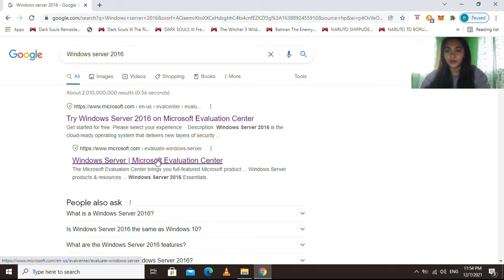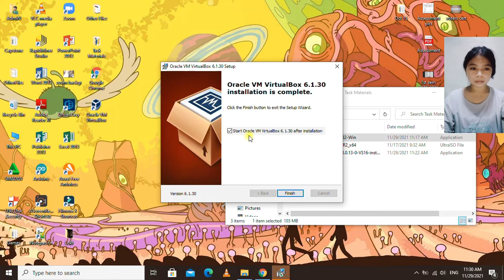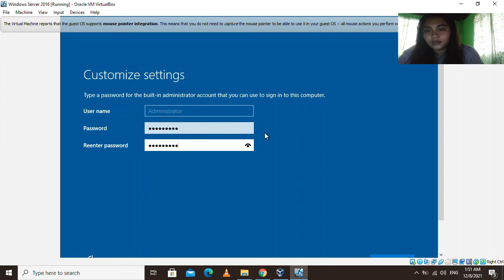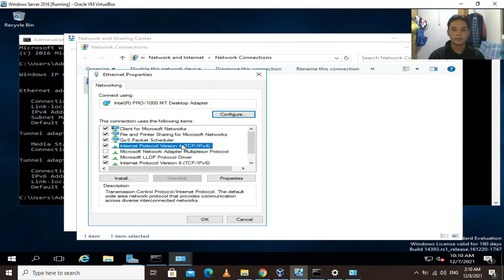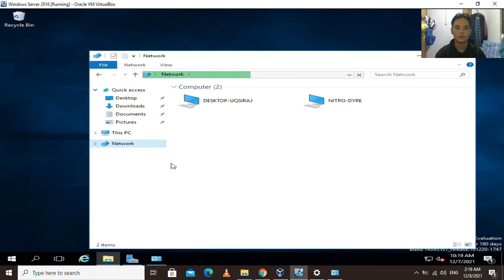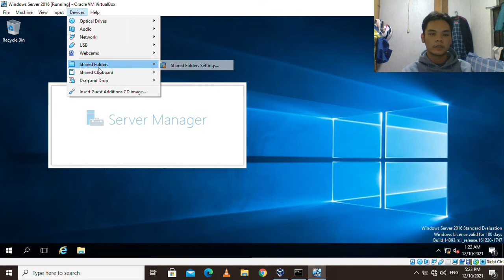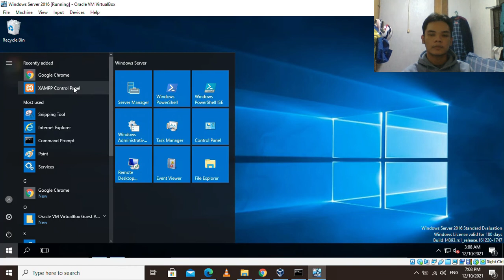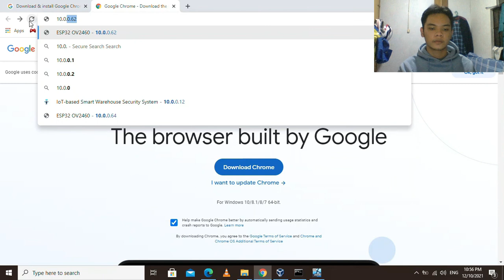Implementation of Capstone Project using Virtualization Technology.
A. Download of chosen Windows Server ISO file.
B. Download and Installation of VirtualBox.
A.1 VirtualBox Installation of Windows Server ISO.
C. Network Configuration (Assign Static IP Address to Host and Virtual Machine).
D. Installation of Web Server XAMPP on Virtual Machine.
E. Upload System
F. Run and Test of Uploaded System.

SOFTWARE AND FILE LIST:
Virtual Machine Operating System used:

Web Server used:
*XAMPP

Network used:
*Personal Wifi

Computerized System used:
*IoT-based Smart Warehouse Security System.

*Sineskwela lofi Remix by Winxy (1hour version by OddCube)